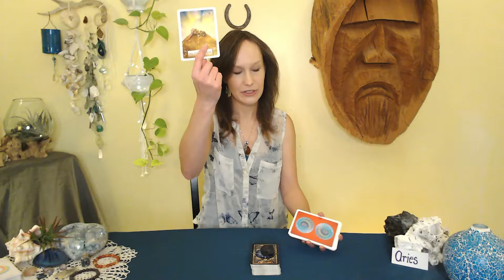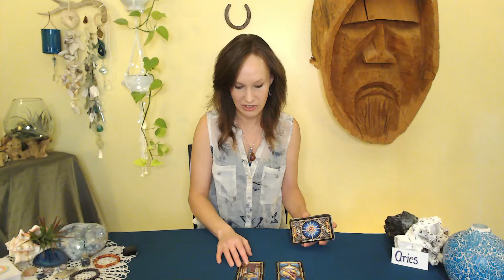Aries-Achievement at last!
Nov.17th, On the cusp of achieving a long sought after goal someone needs to take time to recharge their batteries.